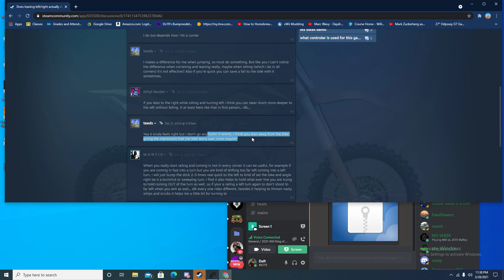Noob Plays Mx Bikes for the First Time